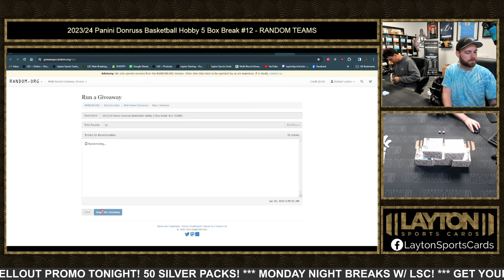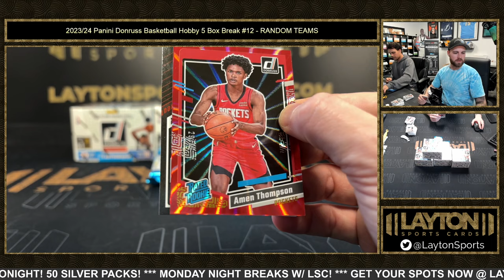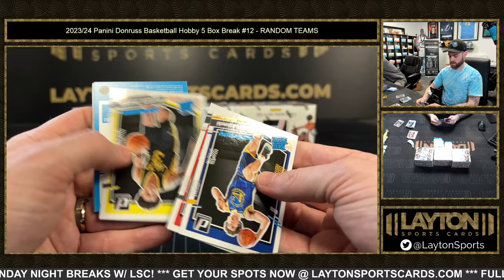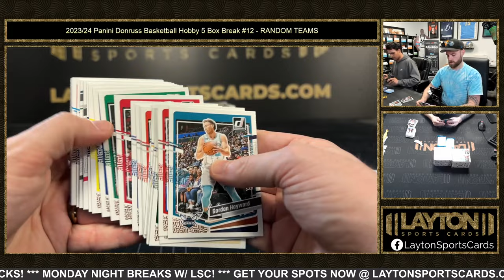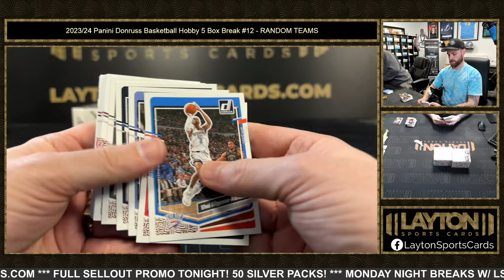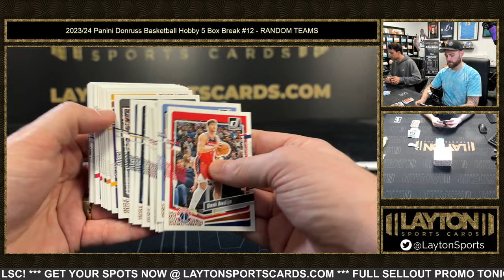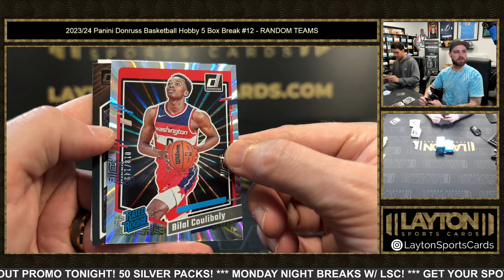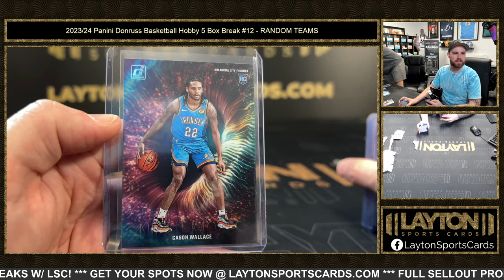2023/24 Panini Donruss Basketball Hobby 5 Box Break #12